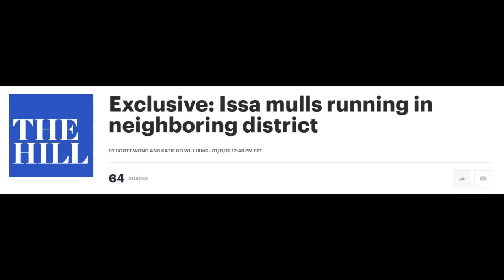Republican Darrell Issa May Run In Different District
Darrell Issa may run in a different district near San Diego as opposed to just retiring. From GetYourNewsOnWithRon.